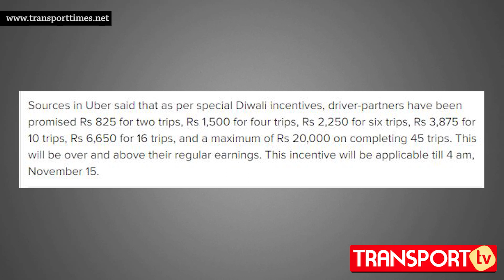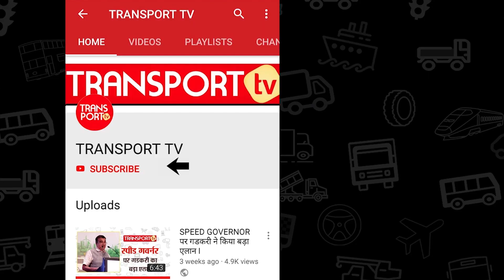OLA-UBER STRIKE ख़तम, जीत या हार? V-77 | TRANSPORT TV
मुंबई में OLA UBER स्ट्राइक हुई खत्म

क्या बातचीत हुई ट्रांसपोर्ट मंत्री और कंपनियों के बीच?

15 दिन में क्या पॉलिसी बनाएंगी कंपनियां जिस से होगा ड्राइवरों को फायदा?

यूनियनों ने क्यों कहा के हड़ताल सिर्फ अस्थायी तौर पर खत्म ?

देखें TRANSPORT TV की यह खास रिपोर्ट